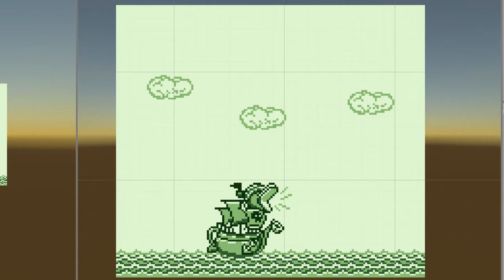Unity Gameboy Emulator - Second Audio Output - All Channels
Another sample of all audio channels going. Now without all the horrific noise. Some notes are not playing at all, but the ones that do are starting to sound like the intro more and more!

This is footage from my Unity3D based Gameboy emulator.
I have build the entire thing from scratch, inside the Unity3D engine.
It serves no purpose to do this inside unity. But it was a challenge to myself to get it working to a certain extend.
If you have any questions on how this all works, shoot in the comments, i will try and answer.